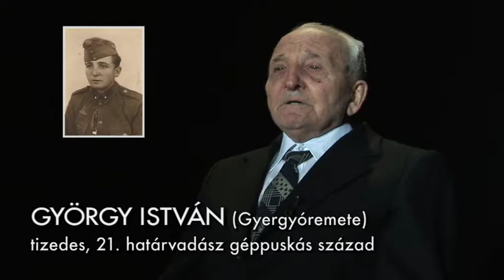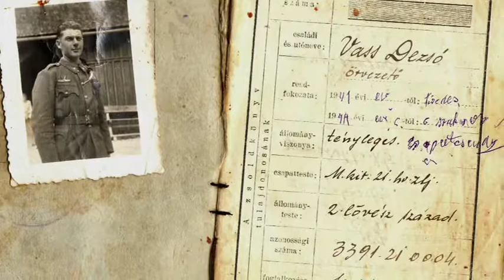Kereszthegy_1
A magyar királyi 65. székely honvéd határvadászcsoport története 1.